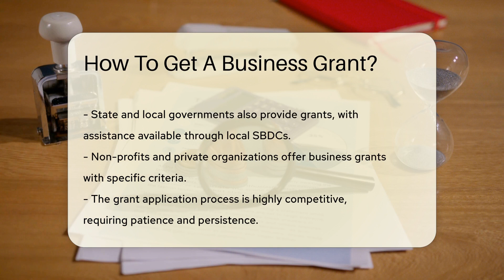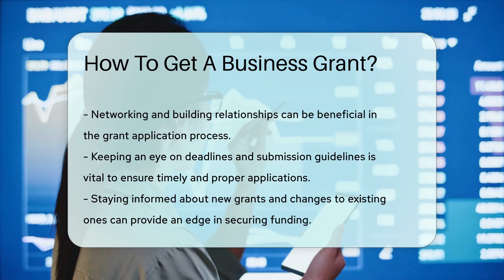How To Get A Business Grant? - CountyOffice.org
How To Get A Business Grant? Are you ready to turn your business dreams into reality? A business grant could be the key to unlocking your entrepreneurial potential. In our latest video, we delve into the essential steps to secure a business grant, guiding you through the process with expert advice and insider tips. From crafting a standout business plan to navigating the vast sea of grant opportunities, we're here to help you every step of the way.

Discover the resources available at the federal level with Grants.gov and learn how to leverage your local Small Business Development Center (SBDC) for state and local grant options. We also explore the offerings from non-profits and private organizations that could align with your business goals. With our guidance, you'll learn to approach the competitive grant landscape with confidence, persistence, and a keen eye for detail.

Don't miss out on the chance to fund your business without the burden of repayment. Watch our video now and start your journey towards securing a business grant!